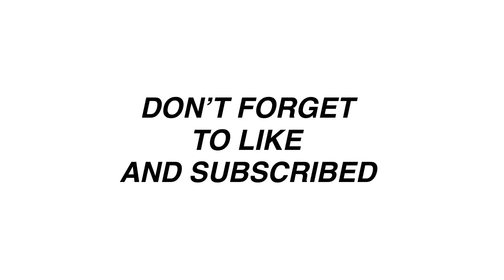Listen Inspirational Music | Motivational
AvoidOverThinking is a small Vlog to help people  to listen inspirational message and uplifting positive affirmations for gentle confidence  to find peace in uncertain times.

There are things at one point in our life you either have the thing you want or the reasons why you don't, there are things you can know, and things you may never know. Focusing on the uncertainties because you are trying to solve them it is like that of a two year old constantly seeking answers. Although some questions can be answered, I think overthinking may tend to dwell on those that can’t.

When you think too much, instead of acting and doing things, you are overthinking. When you analyze, comment and repeat the same thoughts over and again, instead of acting, you are overthinking.

This habit prevents you from taking action. It consumes your energy, disables your ability to make decisions, and puts you on a loop of thinking and thinking over and again.

This is a kind of thinking that wastes your time and energy and prevents you from acting, doing new things and making progress in your life.

It’s like tying yourself to a rope that is connected to a pole and going in circles again and again.

In this situation there is more likelihood for worry, anxiety and lack of inner peace.

On the other hand, when you don’t overthink, you become more efficient, more peaceful and more happy.